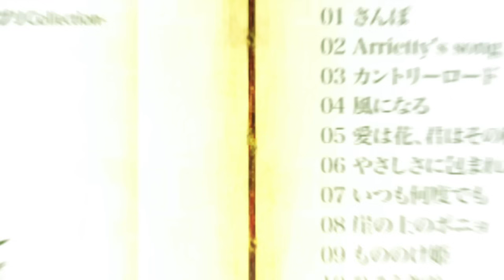【ジブリ】風になる / つじあやの / 猫の恩返し (フルVer.) Studio Ghibli Cover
Produced by SeanNorth
SeanNorth are Lumi, Mucho, Hisao Sasaki, Tadaomi Takemura
Additional Musician : Marin (Sonido del Viento)

Celtic arranged by Hisao Sasaki
Camera & Edit by heloc (helocdesign)
Venue Cooperation：TIAT SKY HALL

■Celtic Covers3 -アニソン Collection- (3rd Cover Album)
アニソンの名曲たちをケルティックアレンジでカバー!!
【収録曲】
4. Let It Go～ありのままで～ [ ディズニーアニメ映画「 アナと雪の女王」 ]
5. RPG [ アニメ映画「クレヨンしんちゃん バカうまっ!B級グルメサバイバル!!」 ]
11. ETERNAL WIND～ほほえみは光る風の中～ [ アニメ映画「 機動戦士ガンダムF91」 ]

■Celtic Covers2-ジブリCollection- (2nd Cover Album)
ジブリの名曲たちをケルティックアレンジでカバー!!
【収録曲】
5. 愛は花、君はその種 [ おもひでぽろぽろ ]

■Celtic Covers -J-POP Collection- (1st Cover Album)
ジャパニーズポップスの名曲たちをケルティックアレンジでカバー!!
【収録曲】
3. SAKURAドロップス
5. 手紙〜拝啓 十五の君へ〜
6. Jupiter
10. PRIDE
ーーーーーーーーーーーーーーー
[SeanNorth PROFILE]
千葉北高校出身の同級生で組まれたバンドSeanNorth(シャーンノース)
バンド名はアイルランドの伝統歌唱「シャン・ノース sean nós」( アイルランド語で「故習」の意) を捩ったもの。
ストーリーテリング的な奥行きのある歌詞を包むように歌う透明感のあるヴォーカル。
一曲一曲に背景を与えるような、ジャンルを越えてボーダレスに展開するスケールの大きい楽曲で、他にない世界観を追求している。